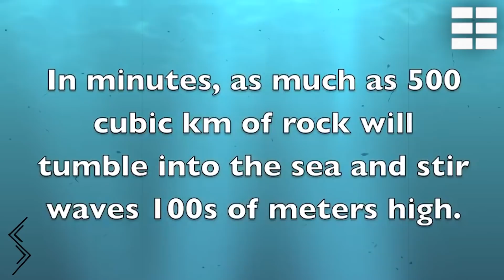🛑 TSUNAMI, por la ERUPCIÓN de LA PALMA, RESUCITA la TEORÍA 🔥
La erupción volcánica en La Palma ha resucitado una hipótesis que lleva larvándose más de 20 años y que supone una considerable fuente de frustración para vulcanólogos, sismólogos y muchos palmeros residentes: que un gran derrumbe de las laderas de Cumbre Vieja provoque un tsunami en el Atlántico lo bastante fuerte como para devastar no solo el archipiélago canario, la costa africana y Europa Occidental, sino Nueva York, el Caribe e incluso Brasil.

 Reyes Maroto apuesta por que el "espectáculo maravilloso" del volcán de La Palma sirva de "reclamo" turístico

El propio comité científico del Plan de Emergencias Volcánicas de Canarias (Pevolca) se veía obligado horas antes de la erupción a refutar esa teoría, que se basa en un único artículo publicado en 2001 en Geophysical Research Letters. En él, Steven Ward, del Instituto de Geofísica y Física Planetaria de la Universidad de California, y Simon Day, de la Universidad de Londres, planteaban el "potencial desastre" con olas de 25 metros estrellándose contra los rascacielos de Manhattan si entre 150 y 500 km3 de roca eyectada caían al mar.

Pevolca sostiene que no existen datos que soporten esa hipótesis, que "carece de base científica contrastada" como han repetido diversas investigaciones en las últimas dos décadas. Sin embargo, la teoría del 'megatsunami de La Palma' se resiste a desaparecer. El zeitgeist catástrofista que acompañó al cambio de milenio, y que inundó de películas y series cuajadas de apocalipsis tanto naturales como esotéricos, le debe mucho a la popularidad de la tesis. En 2005, la BBC británica lo incluyó en un documental expresivamente titulado Cuatro maneras de acabar con el mundo.

Aunque la cadena pública británica ha tenido que hacer en paralelo un amplio trabajo de pedagogía para explicar que habían explotado el worst case scenario, o "peor de los escenarios posibles" -"Si lanzas un ladrillo a la bañera, salpicará mucho; si lo rompes en 10 trozos y los tiras, obtendrás diez salpicones más pequeños", explicaba un vulcanólogo-, la hipótesis es demasiado jugosa como para que otras productoras de documentales ficcionalizados y aficionados tanto a los volcanes como a las teorías de la conspiración lo hayan dejado pasar fecha reciente.

Es por eso que Robin George Andrews, vulcanólogo, divulgador y colaborador de medios como el New York Times, National Geographic o The Atlantic, ha querido publicar un hilo de Twitter para calmar las inquietudes de los lectores a uno y otro lado del océano.